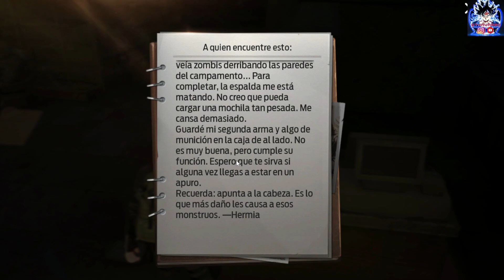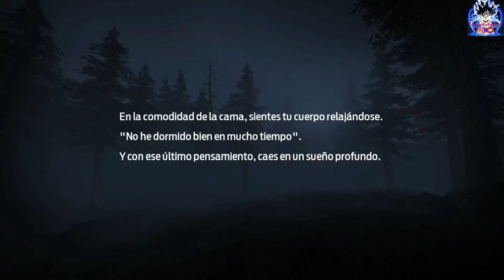💥Undawn juego prometedor y gratis en steam💥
Undawn es un juego de supervivencia y disparos en tercera persona (TPS) desarrollado por el estudio chino Lightspeed & Quantum Studios y publicado por Tencent Games. El juego se ambienta en un mundo postapocalíptico donde los jugadores deben luchar contra hordas de zombis y otros jugadores para sobrevivir. En Undawn, los jugadores asumen el papel de supervivientes en un vasto mundo abierto plagado de zombis y criaturas mutantes. El objetivo principal del juego es explorar el entorno, recolectar recursos, construir refugios y enfrentarse a amenazas tanto de la IA como de otros jugadores. Una de las características destacadas de Undawn es su enfoque en la jugabilidad cooperativa. Los jugadores pueden formar equipos con amigos o unirse a otros jugadores en línea para luchar juntos contra los enemigos. La cooperación y la estrategia son clave para enfrentar los desafíos del juego y sobrevivir en un mundo hostil. El juego ofrece una amplia variedad de armas y equipos que los jugadores pueden utilizar para defenderse de los zombis y otros jugadores. Además, los jugadores pueden personalizar y mejorar sus personajes con diferentes habilidades y ventajas, lo que les permite adaptarse a diferentes estilos de juego. Undawn también presenta un sistema de construcción que permite a los jugadores construir refugios y fortalezas para protegerse de las amenazas. Los jugadores pueden recolectar recursos y materiales para construir estructuras defensivas, trampas y mejoras para sus refugios. El juego combina elementos de acción, supervivencia y exploración en un entorno multijugador persistente. Los jugadores pueden interactuar con otros supervivientes, comerciar, formar alianzas o enfrentarse en combates PvP (jugador contra jugador) en áreas designadas. Undawn se destaca por sus impresionantes gráficos y detalles visuales, que ayudan a crear una atmósfera inmersiva y aterradora. El juego también cuenta con eventos en vivo y actualizaciones regulares para mantener a los jugadores comprometidos y ofrecer nuevas experiencias de juego. En resumen, Undawn es un juego de supervivencia y disparos en tercera persona que se desarrolla en un mundo postapocalíptico. Con su enfoque en la cooperación, la personalización del personaje y la construcción de refugios, el juego ofrece una experiencia impactante y emocionante para los amantes de los juegos de supervivencia. Undawn se destaca por sus impresionantes gráficos y detalles visuales, que ayudan a crear una atmósfera inmersiva y aterradora. El juego también cuenta con eventos en vivo y actualizaciones regulares para mantener a los jugadores comprometidos y ofrecer nuevas experiencias de juego. En resumen, Undawn es un juego de supervivencia y disparos en tercera persona que se desarrolla en un mundo postapocalíptico. Con su enfoque en la cooperación, la personalización del personaje y la construcción de refugios, el juego ofrece una experiencia impactante y emocionante para los amantes de los juegos de supervivencia. Undawn se destaca por sus impresionantes gráficos y detalles visuales, que ayudan a crear una atmósfera inmersiva y aterradora. El juego también cuenta con eventos en vivo y actualizaciones regulares para mantener a los jugadores comprometidos y ofrecer nuevas experiencias de juego. En resumen, Undawn es un juego de supervivencia y disparos en tercera persona que se desarrolla en un mundo postapocalíptico. Con su enfoque en la cooperación, la personalización del personaje y la construcción de refugios, el juego ofrece una experiencia impactante y emocionante para los amantes de los juegos de supervivencia. El juego también cuenta con eventos en vivo y actualizaciones regulares para mantener a los jugadores comprometidos y ofrecer nuevas experiencias de juego. En resumen, Undawn es un juego de supervivencia y disparos en tercera persona que se desarrolla en un mundo postapocalíptico. Con su enfoque en la cooperación, la personalización del personaje y la construcción de refugios, el juego ofrece una experiencia impactante y emocionante para los amantes de los juegos de supervivencia. El juego también cuenta con eventos en vivo y actualizaciones regulares para mantener a los jugadores comprometidos y ofrecer nuevas experiencias de juego. En resumen, Undawn es un juego de supervivencia y disparos en tercera persona que se desarrolla en un mundo postapocalíptico. Con su enfoque en la cooperación, la personalización del personaje y la construcción de refugios, el juego ofrece una experiencia impactante y emocionante para los amantes de los juegos de supervivencia.

DONATIVO PARA EL CANAL PARA AYUDARLO.

anímate y sígueme
GRACIAS